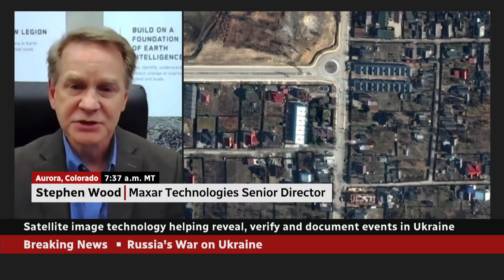Satellite tech helping verify, document events in Ukraine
Stephen Wood, senior director of Maxar Technologies, says his company's satellite images show how conditions in Ukraine are changing over time and could be key in war crimes investigations.